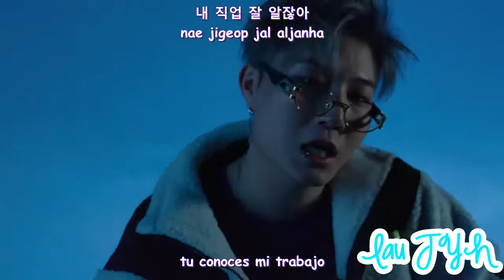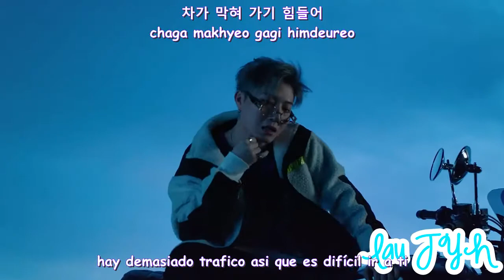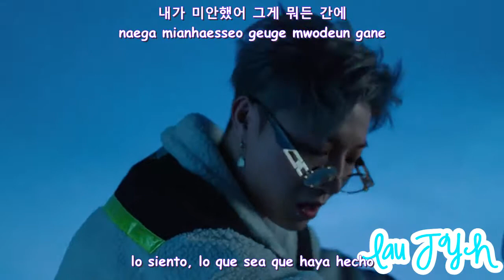Penomeco (페노메코) – L.I.E [Prod. ZICO] MV (Sub español + Hangul/Romanizacion)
❤ LÉEME ❤ ---
• Artista: Penomeco (페노메코)
• Korean Title:
• English Title: L.I.E
• Fecha: Enero 30, 2018
• Genero: K-Pop / Rap / Hip-hop
• Label: SM Entertainment.
• Single: L.I.E [Prod. ZICO]